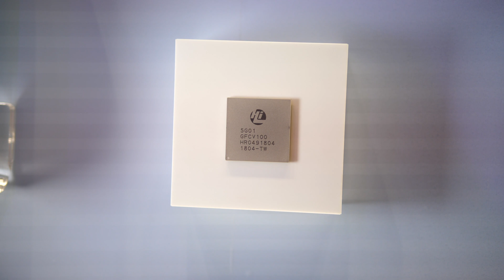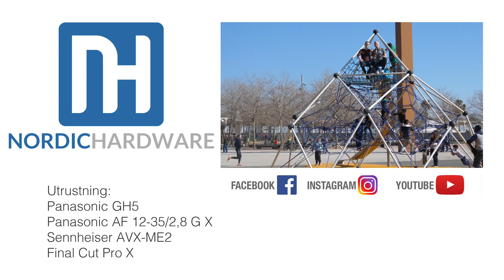Huawei Balong - "världens första kommersiella 5G-modem"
Under MWC 2018 visar Huawei upp Balong 5G01, marknadens första 5G-modem som uppfyller 3GPP:s 5G-krav och som ska vara redo för en konsumentlansering.

Utrustning:
Panasonic GH5